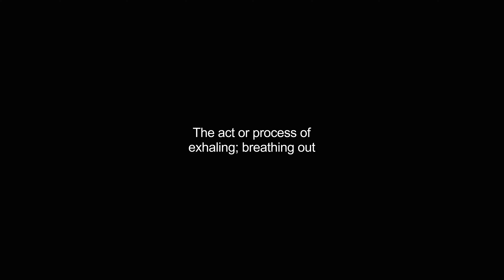exhalation video Dictionary meaning and pronunciation